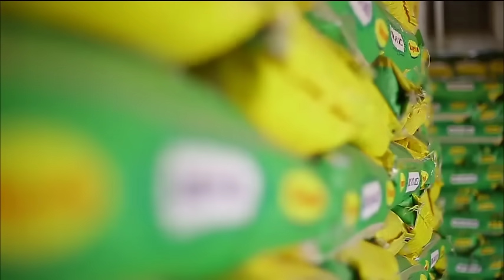IBITERO BYA PUTIN BYAKAZE🔥HAMENYEKANYE ABAHUNGU BE 2 BA YAHISHE|UZAMUSIMBURA|ZELENSIKY YARAKAYE🔥